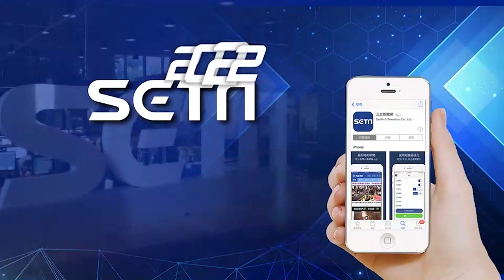台中街頭上演「台美暴力拳擊賽」！美語老師爆打台男 起因超冤枉誤會｜三立新聞網 SETN.com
◎三立新聞網【 】給您最新、最快的即時新聞